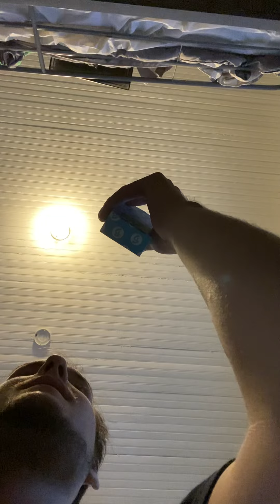Baked HHC disposable blue berry Review